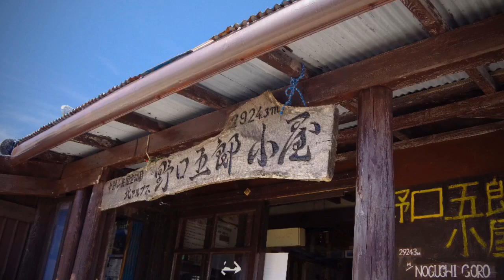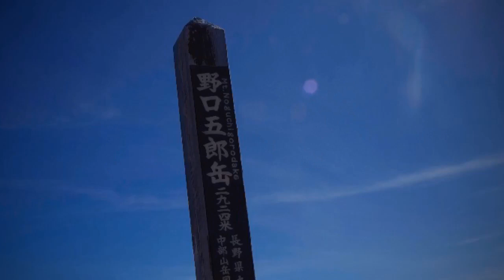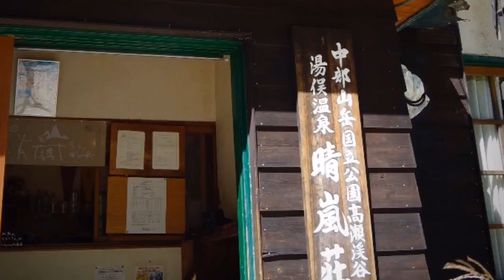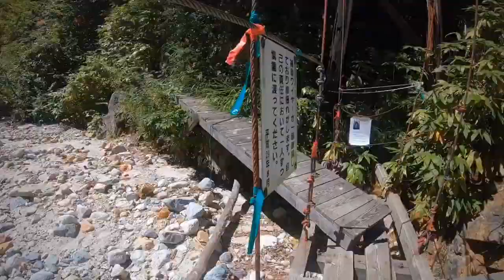2019.9.7-8 ブナ立尾根〜竹村新道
詳細は、ヤマレコ参照。